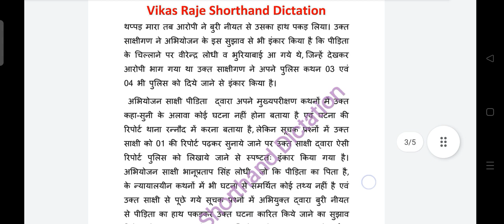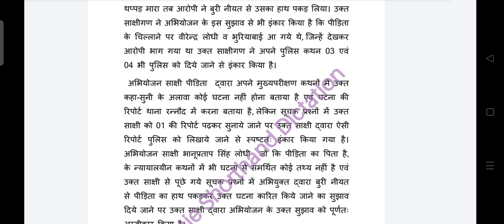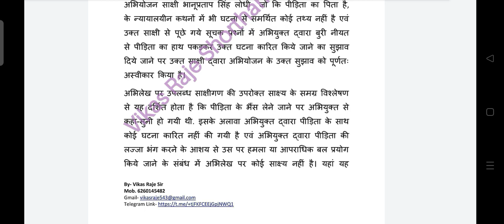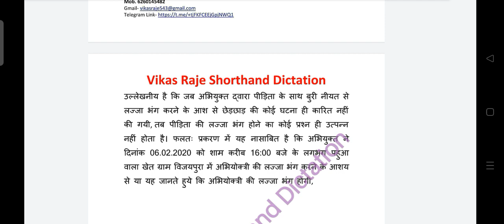80Wpm Hindi Legal judgment High Court Special Dictation 01 By Vikas Raje Sir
नमस्कार दोस्तों 🙏 Welcome To Vikas Raje Shorthand YouTube Channel 😊

Follow Group's 👇👇👇
Join Steno High Court Paid Group Massage to 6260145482

Join_Whatsapp_Steno_Group Massage To 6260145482 (send full name and your city name)

Exam Preparation Available(Online/Offline)

*Full Besic ITI Stenography(Hindi)
*All Speed Dictation
*SSC (Means)
*Mp SI (Means)
*Mp Court (Means)
*All State's Steno Means

More Information Contact To 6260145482

__________________________________________ Class playlists Links

                       *Dictation Available*

*Mebad Book Dictation
*Ramdhari Book Dictation
*Abhinav Prakashan Dictation
*All Editorial (Sampadkiya) Dictation
*Hindi Jeevni Dictation In Hindi
*Hindi Nibandh Dictation In Hindi
*Court judgement dictation
*All State's Steno Means Dictation
*SSC Dictation In Hindi
*Rishi Pranali Book Dictation
*Nibandh Mala Boom Dictation
*Legal Dictation In Hindi
*MpSi Dictation In Hindi
*Rajasthan Court Dictation
*Newspaper Dictation in Hindi
*All Speed Dictation Available
*Steno Kese Sikhe
*what is Steno
*Hindi+English Steno batch

Hindi Dictation
शाॅर्टहैंड डिक्टेशन
Stenography
Learn steno
Learn stenography
Learn  stenography in hindi
Learn shorthand
Daily dictation
Shorthand writing
Shorthand strokes
Steno outlines
Steno outlines
Shorthand outlines in hindi
Shorthand outlines
Advanced shorthand outlines
Rishi pranali shave chinh
Hindi rishi pranali dictation
Hindi steno shorthand hindi
Rishi pranali shabd Chung dictation
Rishi pranali shorthand tutorial
Speed batch
पार्लियामेंट डिक्टेशन
parliyament steno dictation
Reporter Dictation

"जब इरादा कर लिया ऊंची उड़ान का,
  फिर कद क्या देखना आसमान का"

                                     धन्यवाद